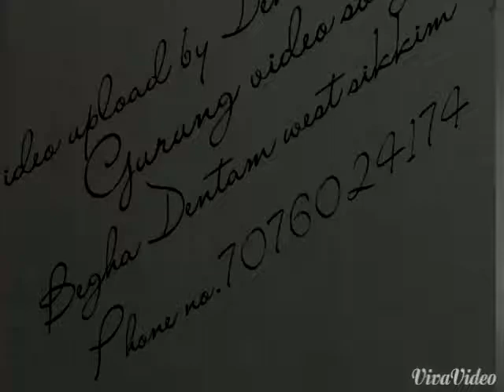Photo Video Mantra Om mana padma hu .upload by Denesh gurung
OM NAMO BHUDHA